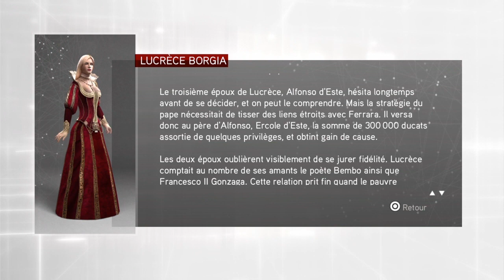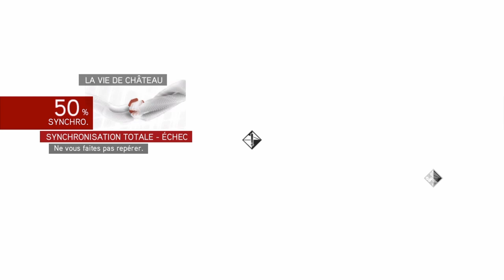Assassin' Creed II - Episode 122 (BrotherHood)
122ème épisode d'Assassin's Creed II.
Bonne vidéo.

Jeu d'action-aventure en monde ouvert, Assassin's Creed II prend place durant la Renaissance italienne. On incarne Ezio Auditore da Firenze, jeune noble italien de 17 ans, qui perd sa famille, assassinée sous ses yeux. Sa vengeance, le mènera sur les traces des Templiers, en passant par de nombreuses villes emblématiques d'Italie dont Venise et Florence.